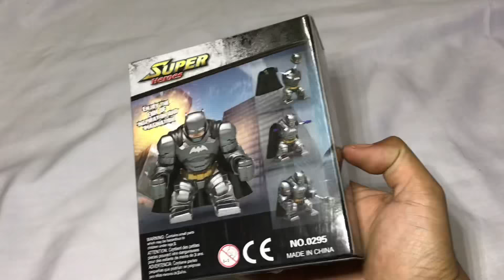BATMAN VS SUPERMAN Armored Batsuit toys by decool